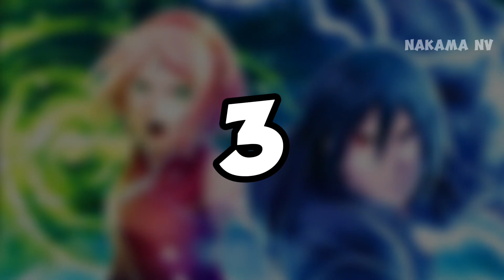5 Details in Naruto x Boruto Ninja Voltage - Part 4